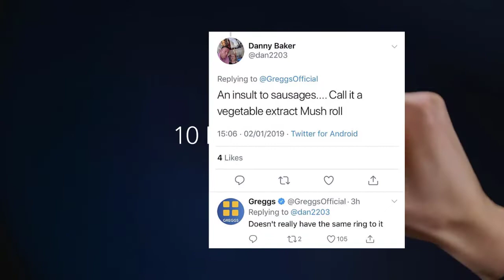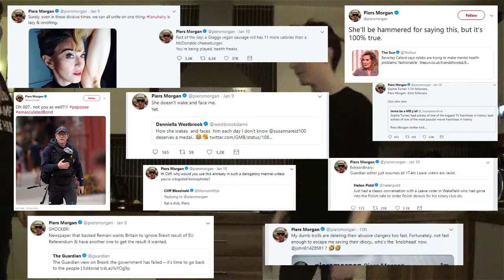Dear Piers Morgan, Roll With It (Greggs Vegan Sausage Rolls)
In this video, me and my friend discuss the new Greggs Vegan Sausage Rolls, the original taste, give our opinions, and tear Piers Morgan a new one.
Feel free to like the video and give me your subscription!